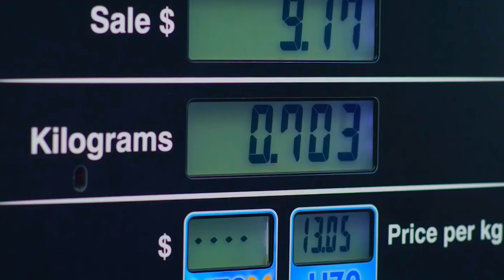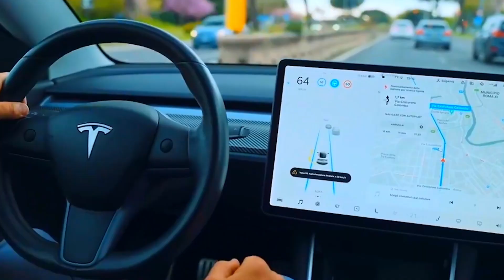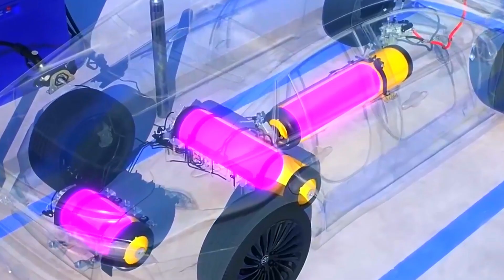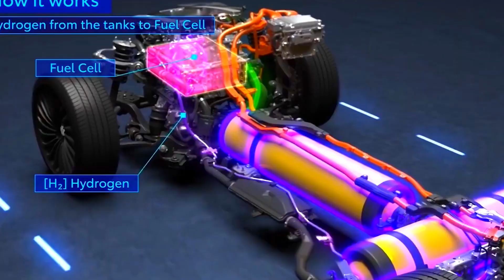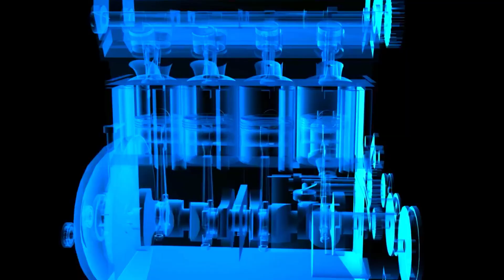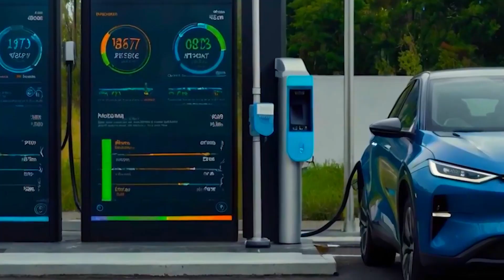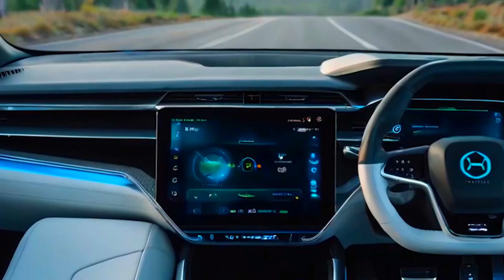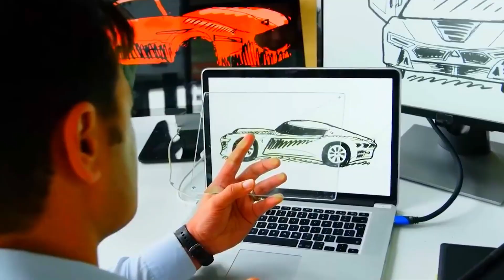Toyota’s 2026 Hydrogen Engine Stuns the Global Auto Industry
Toyota has just revealed its 2026 hydrogen engine, and the reaction across the global auto industry has been nothing short of explosive. While most manufacturers continue to double down on battery-electric vehicles, Toyota is taking a radically different path—one that challenges the future of EVs, lithium dependency, and charging infrastructure as we know it.